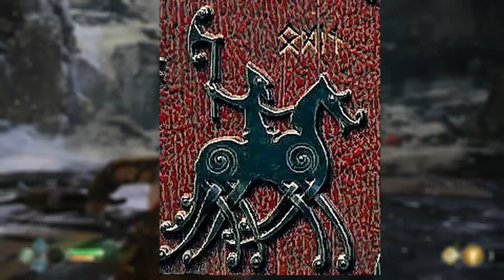How Did Freya Get Her Wings?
In this God of War: Ragnarok theory video I discuss about Freya and how did she get her wings and what this means for God of War Ragnarok. This video includes Various God of War characters such as Kratos, Freya, Atreus and Odin.